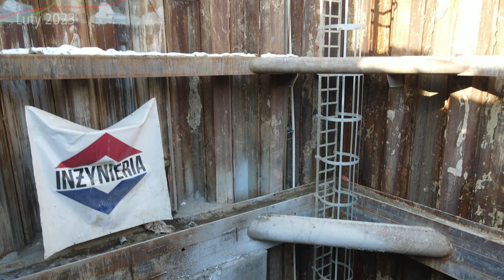#5 Jak wygląda budowa kolektora Mokotów BIS pod Tramwajem na Gagarina? - Tramwaj na Gagarina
Zapraszam na specjalny film z budowy kolektora Mokotów BIS pod Tramwajem na Gagarina.

Bardzo dziękuję MPWiK Warszawa za możliwość nagrania filmu bezpośrednio z placu budowy, jak i również za informacje na temat tej budowy!

Spis Treści
00:00 Początek
00:11 Intro
00:25 Wstęp
00:34 Komora przy Czerniakowskiej
03:54 Komora przy Sieleckiej
06:13 Zaplecze techniczne
09:16 Komora przy Sułkowickiej
10:01 Zakończenie
10:53 Outro